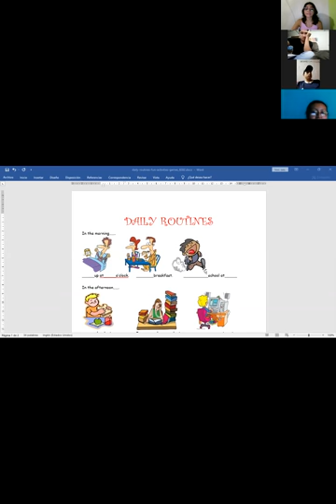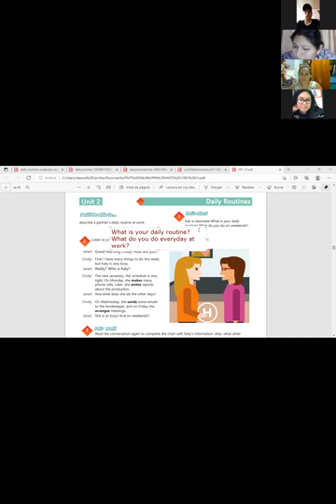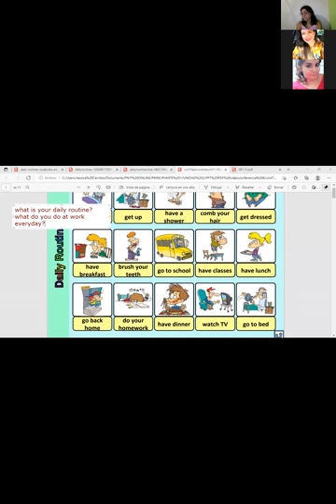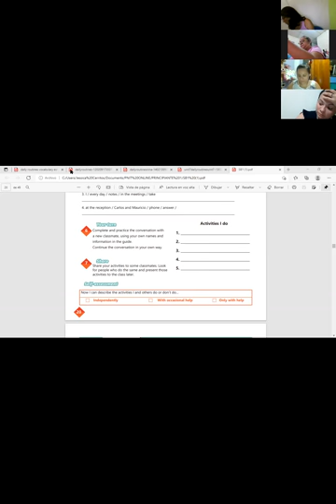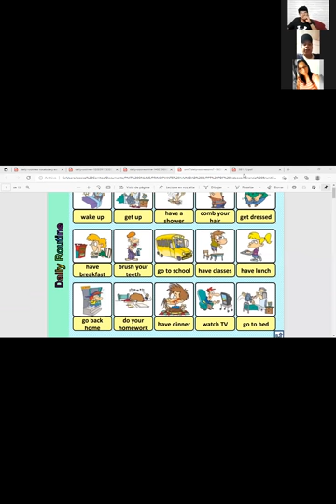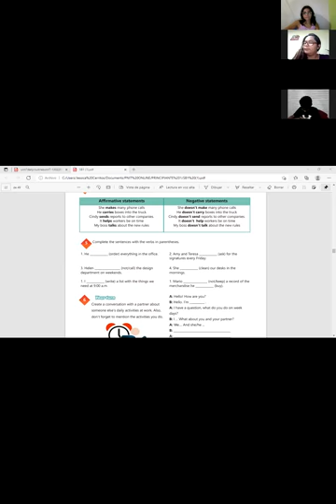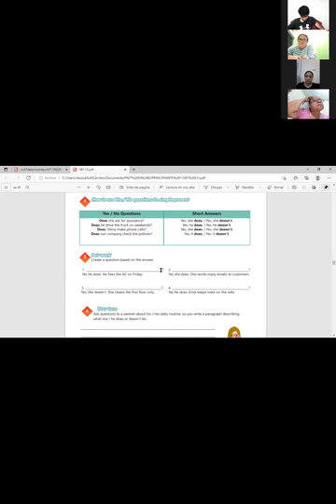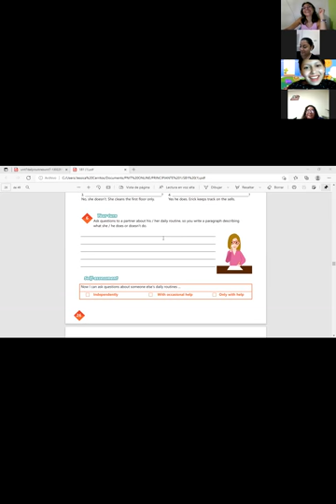Ingles Corporativo-Videoconferencia #8 Daily routines activities practice